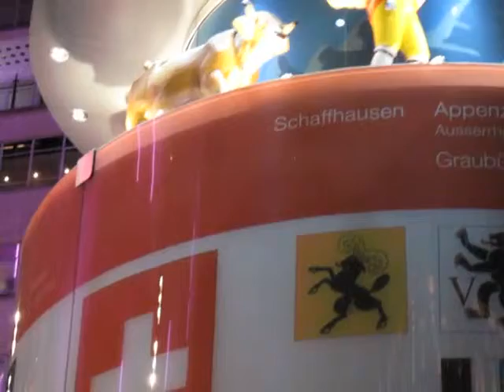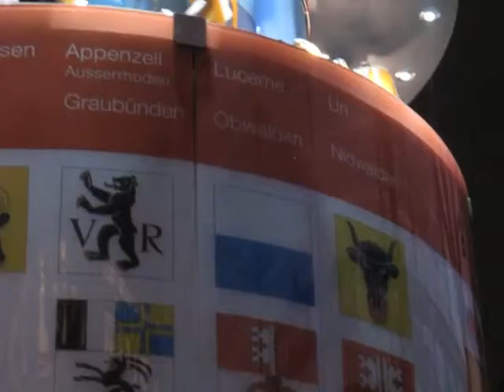night music of London streets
это видеть просто интересно. Тысячи туристов и зевак проводят своболное время на улицах ночного Лондона. Музыка ночной улицы Лондона это что то...